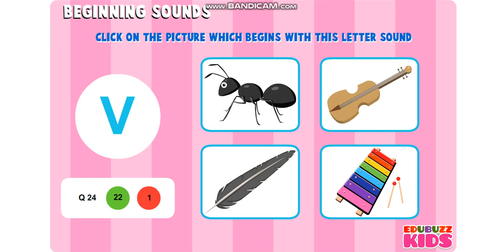Beggining Sound Another Game